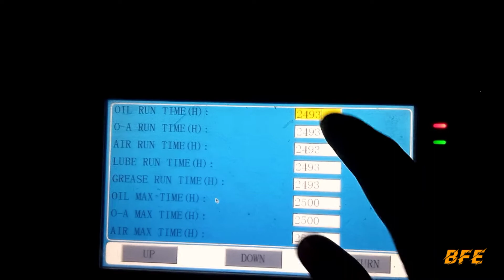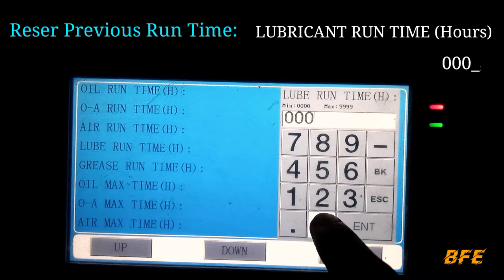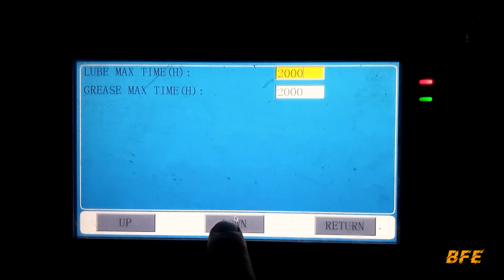How To Reset Servicing Hours Air Compressor || Part-03 || AirHorse AHD-100AV || MAM6080B Controller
As Salamu Alaikum wa Rahmatullah.  Dear Viewers, You Must Know That When we Service the air Compressor or Change The Air Filter, Oil Filter, Compressor Oil, Air/Oil Separator, Then We Change The Scheduled Running Time of These Equipments. The Reason for This Change is That The Compressor 's Air Filter, Oil Filter, Compressor Oil, Air/Oil Separator Are Functional up to a Certain Time Limit, After This Time Limit The Equipment Stuarts to Lose Their Performance and at Some Point Gets Destroyed. This Video Shows How to Change That Running Time. In Addition to This Video, Some Other Topics Have Been Uploaded on Our Channel, If You Want, You Can Click on These Links:

You Have Already Seen That We Have Uploaded Part: 01 and Part: 02 Videos Titled "How To Reset Servicing Hours in Air Compressor" on Our Channel.  In That Continuation We Were Supposed to Upload Part: 03 Video.  Today I will Show it in This Video.  In "How To Reset Servicing Hours in Air Compressor" Episode: 03 We Have Shown The Complete Process of Changing The Servicing Hours on MAM6080B Controller of AirHorse AHD-100AV Air Compressor.  I Hope You Will Like The Video.

Video Capture & Video Editing by- Engr. Faruk Ahmed. (BSc in Electrical and Electronic Engineering From City University of Bangladesh)
Video Capture & Editing Device: TECNO SPARK 5Pro.